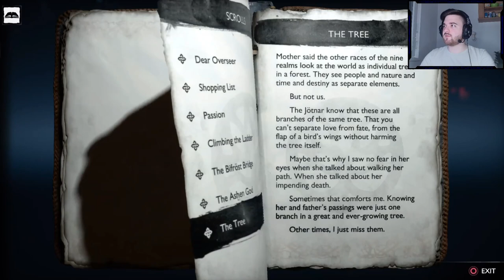Giant Jellyfish?! | Part 5 | God of War Ragnarök | Gameplay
Welcome to the 5th part of God of War Ragnarök!
Our way back to Mystic Gateway wasn't without encounters! But before we left we had also explored the dessert! After we came back to the house to have some rest Atreus went into an interesting dream.

Thanks for checking the video!
Have a nice day and I'll see you in next video!